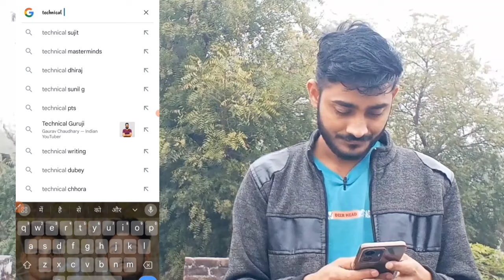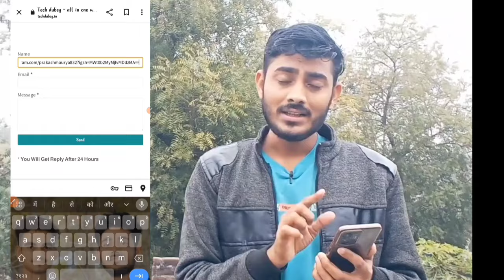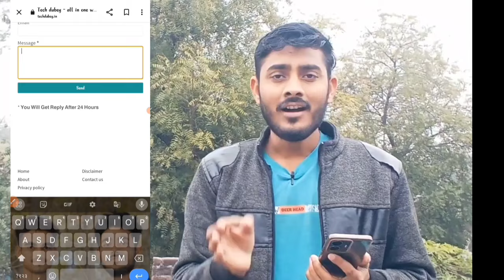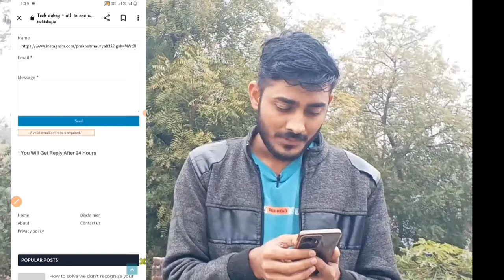Instagram fake id का फोटो ,पता,नाम सब कुछ Details निकालो 2024|| fake id koun चला रहा है कैसे पता करे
Humare naam ki fake id kisne banai hai हमारे Name से Fake id बनी है कैसे पता करे कौन बनाया है 2024| Instgram fake id कैसे पकड़े 2024